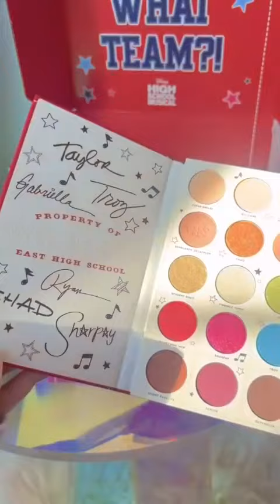Daily Vlog 17.08.2022 😊